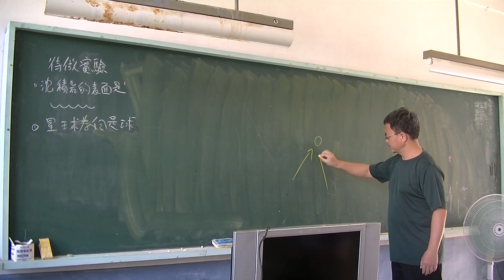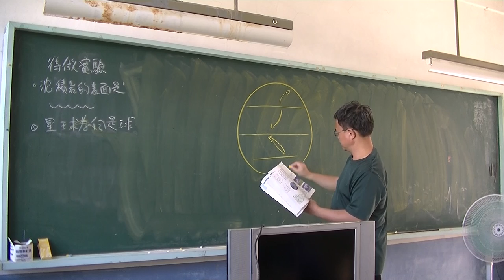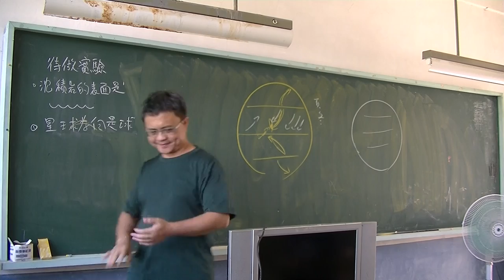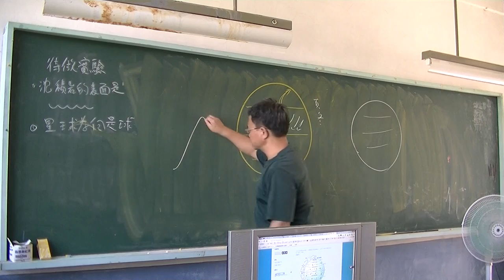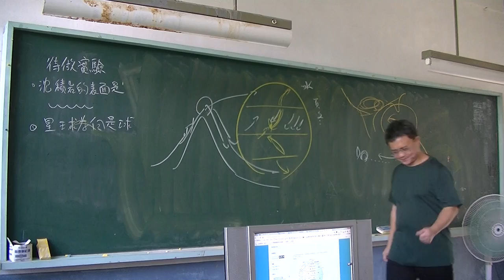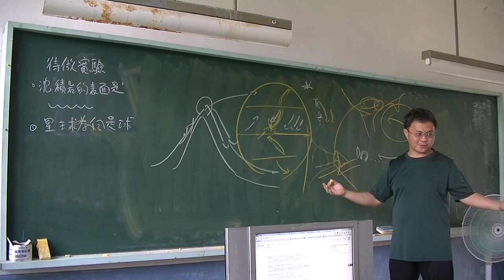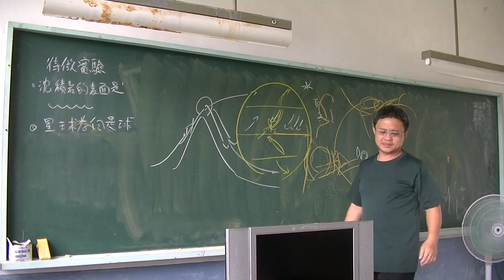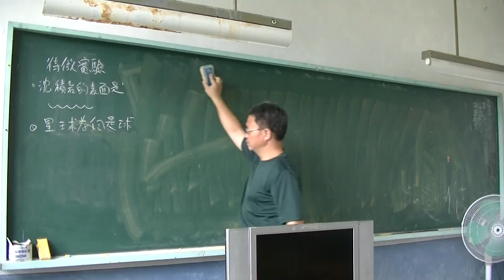地科-大氣、氣候-03